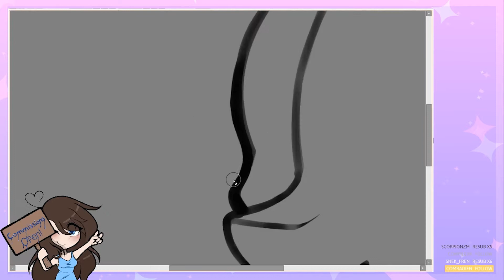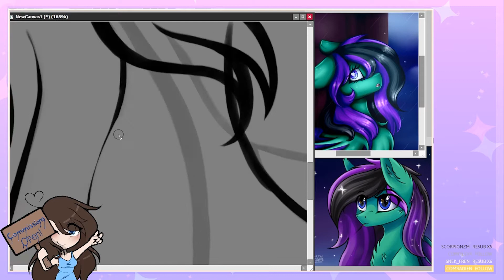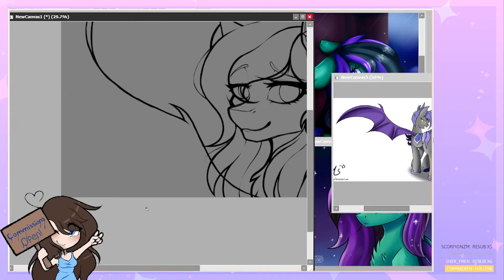Night Air | MLP Speedpaint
Why hello guys, it has been a *while* since I last uploaded a video. Yes I am disappointed the first one back is mlp speedpaint, but this was a commission for a friend on discord! Frankly, I am quite proud of it too! Next art timelapse I do will probably be human art, since that's what I mostly draw nowadays, but either way.. I hope you all enjoyed!~